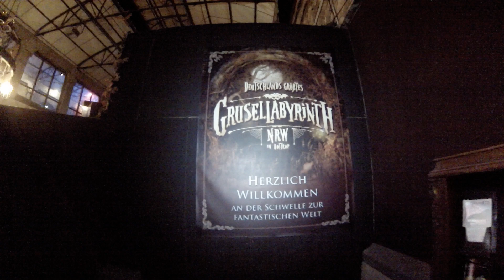Grusellabyrinth - Die Halloweenwochen 2k19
Copyright by Freizeitpark-FreakZ.de @ 2k19